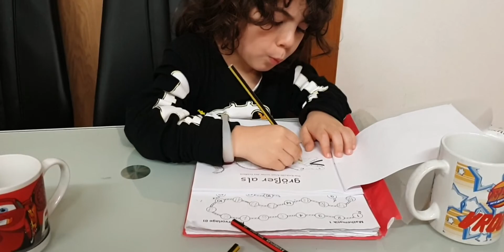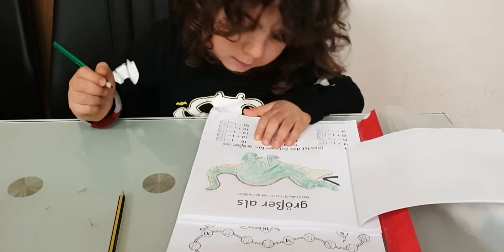Samir and Jad day by day 21 February 2022 سمير وجاد يوم بيوم ٢١ شباط ٢٠٢٢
سمير وجاد يوم بيوم ٢١ شباط ٢٠٢٢
 Samir and Jad day by day 21 February 2022
Germany 🇩🇪
وقت مناسب للدراسة بس سمير نعسان  وجاد متحمس